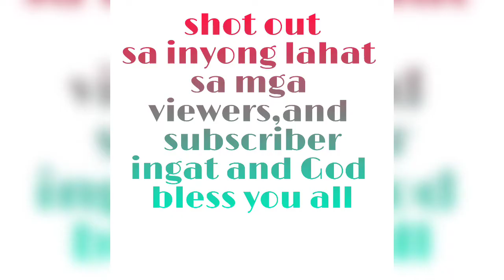pamumusit sa gilid naka 5 1/2 kilos rin